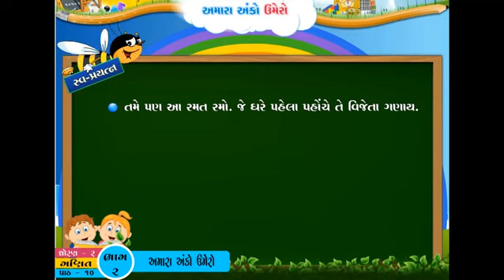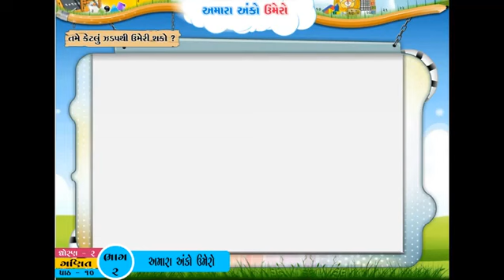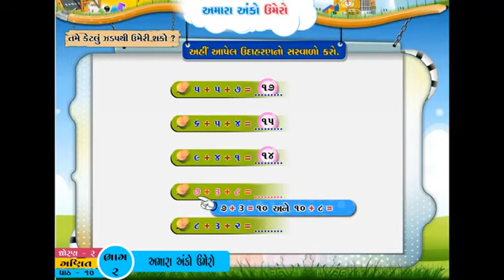ધો-૨ ગણિત પ્રકરણ-૧૦ અમારા અંકો ઉમેરો - ભાગ-૨ | STD-2 MATHS CH-10 AMARA ANKO UMERO - PART-2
ધો-૨ ગણિત પ્રકરણ-૧૦ અમારા અંકો ઉમેરો - ભાગ-૨ |
STD-2 MATHS CH-10 AMARA ANKO UMERO - PART-2